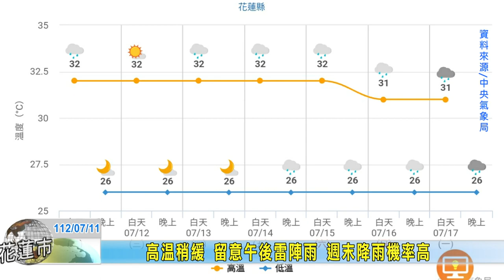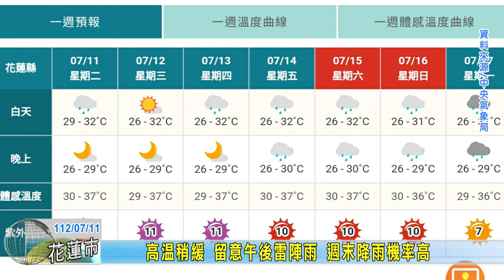20230711 09 高溫稍緩 留意午後雷陣雨 週末降雨機率高